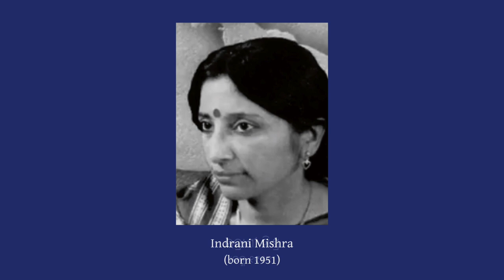Chandana Lagi Samaye | ଚନ୍ଦନଲାଗି ସମୟେ ଚିନ୍ତ ଚିନ୍ତାମଣି | Indrani Mishra | Rare Odia radio recordings